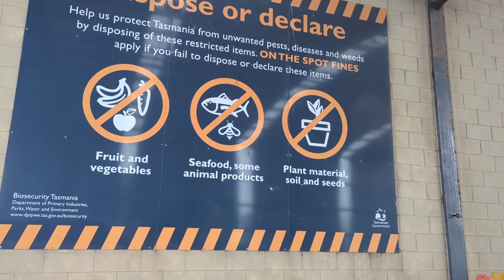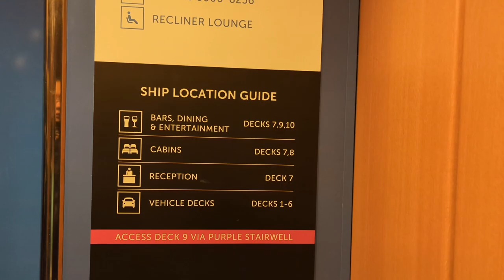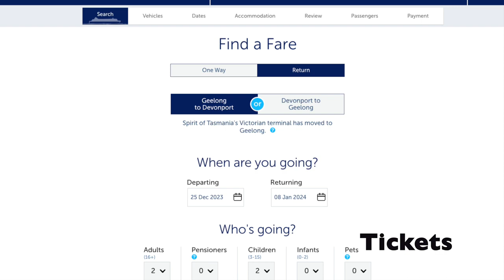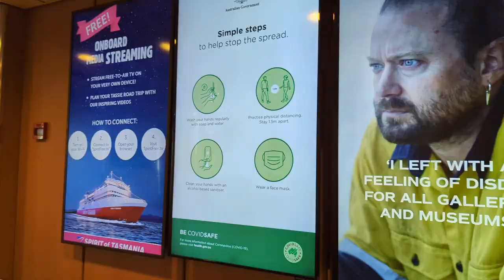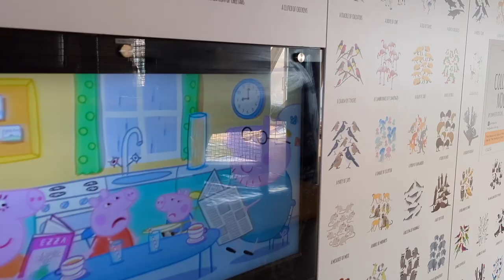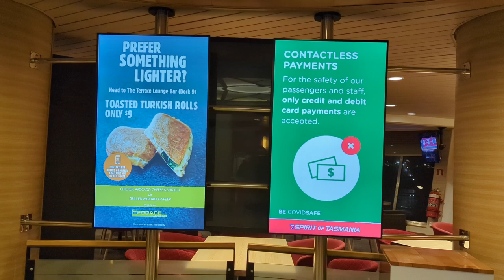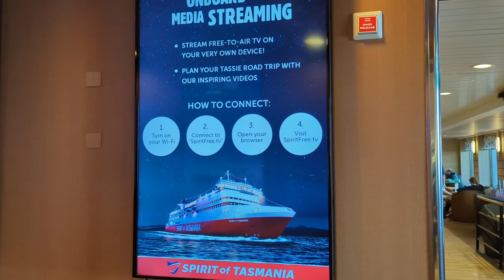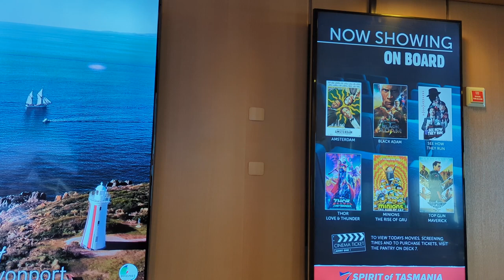Spirit of Tasmania ferry trip Melbourne to Tasmania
Full review of Spirit of Tasmania ferry trip Geelong Melbourne to Devonport Tasmania Australia tasmania australia geelong devonport ferry visitaustralia @spiritoftassie

00:00 Spirit of Tasmania
00:15 Geelong Melbourne
00:34 Devonport Tasmania
01:02 Biosecurity screening
01:17 Geelong Terminal
02:08 Ship facts & decks
03:05 Tourism Hub
03:42 Tickets
04:48 Game area
05:30 Kids play area & playground
05:56 Barista
06:11 Tasmania Market Kitchen TMK & food
08:36 Bar
10:32 Cabins
11:24 Recliner Chairs
11:46 Lockers
11:52 Cinemas
12:16 Pantry

Spirit of Tasmania to travel from Geelong in Melbourne to Devonport in Tasmania.

Starting point of the ferry is not at Geelong, about a 1-hour drive from Melbourne CBD. Geelong is a beautiful coastal town with nice beaches to go for a walk while waiting for your ferry. There are many restaurants nearby if you need to dine before boarding.

I would recommend arriving well before departure as it is a very long queue.

The best way to buy tickets is online with special discounts if you purchase tickets early. Tickets are sold out fast for peak seasons such as December and January so you need to plan and book early.

The ship has 11 decks connected by 4 sets of color-coded stairs. There is also lift access.  Decks 1 to 6 are for up to 500 vehicles like cars, trucks, and caravans. You can’t access these decks during the trip. Deck 11 is a helicopter landing pad. Deck 7 to 10 includes public areas, crew, and passenger cabins.
Deck 7 is the hub of entertainment and food with everything you need from free filter water, a game zone, a modern bar with cozy chairs to relax, a quiet reading room, and a tourism hub.
The tourism hub at the reception area is where you can purchase national park passes if you plan to get to Tasmanian National Parks such as Cradle Mountains.
Deck 7 is also home to Tasmanian Market Kitchen TMK featuring Tasmania’s best food produce.

The restaurant has hot and continental breakfast options in the morning and a buffet for lunch & dinner for $35. All payments are card only. There are three bars on the ships selling beers, spirits, and wines. A small pantry shop sells sausage rolls, sandwiches, drinks like coffee and chocolate drinks, toiletries, medicines, etc. Prices here are very reasonable, the same as outside shops.

Deck 9 has a terrace lounge & bar, a view of the ship and crew area. Deck 8 mostly are cabins. Deck 10 has kid play areas next to a bar for parents and free game areas and is the highest level you can get to. Pizzas & toasties or other food from Deck 10 are also good and less crowded. Smoking & non-smoking areas are outside decks 7 and 9.

There are 2 small cinemas with the latest releases. Tickets are $10 for adults, $7.5 for pensioners, and %5 for children from 3 to 15 years old.

For overnight trips, there is a free recliner lounge with your ferry ticket. If you travel during the daytime, recliners are $39 per person. It looks like a premium economy seat on an airplane. You can upgrade to book a cabin for extra comfort which I highly recommend if you travel at night. Spirit of Tasmania 1 has 22 cabins from bunk bed cabins to luxury queen rooms.

For us, we book the cabin with bunk beds. It’s pretty good with 4 bunk beds, wall-mounted reading lights, small tables with power points, coat hangers, and a private bathroom with a toilet. We paid $220 per night for this cabin. It’s worth it as we all had a good night's sleep and woke up to start our Tassie adventure from day 1. For a free recliner seat, you can choose to pay for lockers. This is the cabin with a view.

The ship arrives at Devonport. For biosecurity reasons, you will not be able to bring fresh food, vegetables, fruits, meat, seafood products, and honey to Tasmania. Heavy fines are applied. There are security staff checking it when you arrive at Devonport.